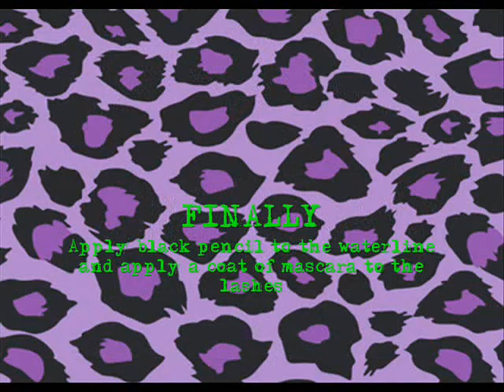Pinkwooll's Rock 'n' Roll Contest: 2nd Entry - Marilyn Manson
My second entry for Pinkwooll's Rock 'n' Roll competition, thought not many people have entered a male artist, and the first make up wearing man i could think of, Marilyn Manson :)